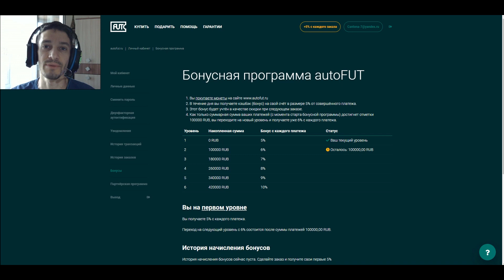ГДЕ НАЙТИ СЕКРЕТНЫЙ ЖЕТОН БУДУЩЕЙ ЗВЕЗДЫ FIFA 22 ★ КУДА ПОТРАТИТЬ ЖЕТОНЫ ФИФА 22 БУДУЩИХ ЗВЕЗД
★Купить монеты FIFA 22 на PS и XBOX★

ПОМОЩЬ КАНАЛУ
WebMoney
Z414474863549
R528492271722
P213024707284